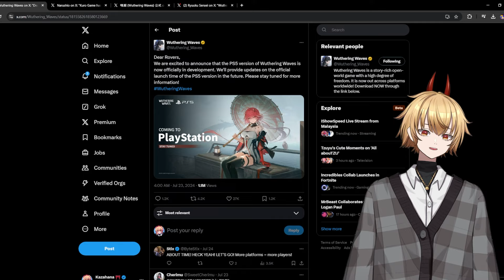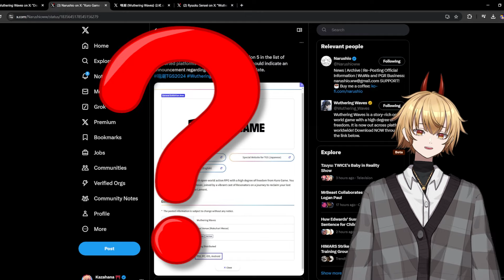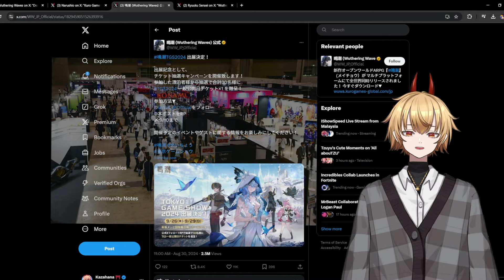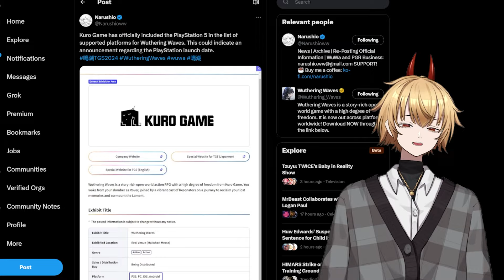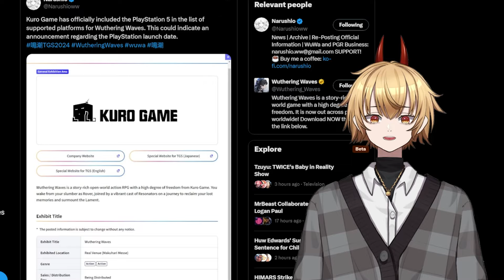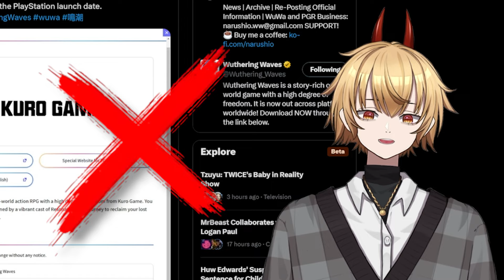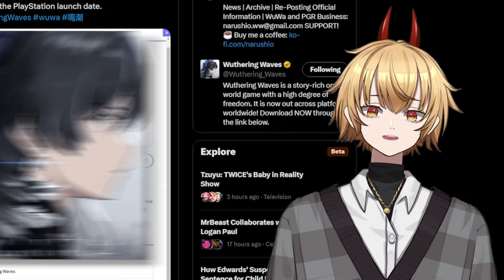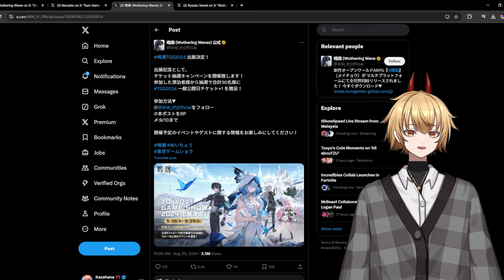Wuthering Waves BIGGEST UPDATE Just Got CONFIRMED...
Follow My Anime Channel!  @KazahanaAnime

Wuthering Waves just dropped a hint at when we could be seeing the game on Playstation and it's starting to get exciting, with Wuthering Waves gearing up for the Black Shores update could we see PS5 Players playing the game alongside us? In this video I talk about everything you need to know about the Wuthering Waves and the release of the Playstation Game and how it could affect the future playerbase of Wuthering Waves aswell as introduce some new methods of marketing and revenue for the game...